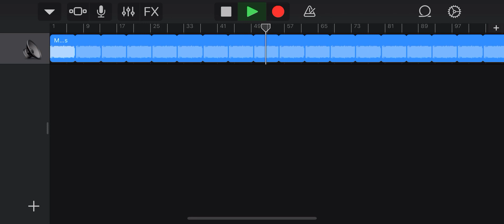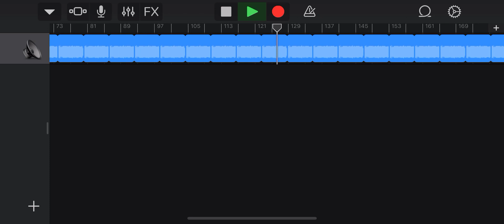não vai não no cut